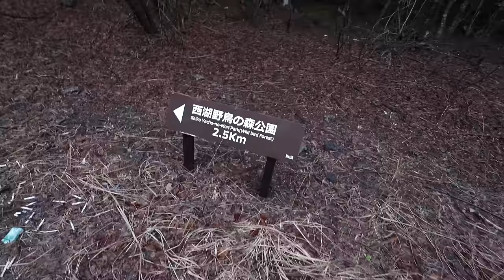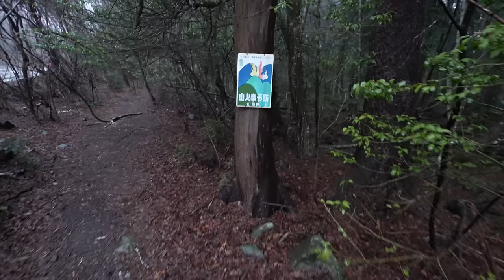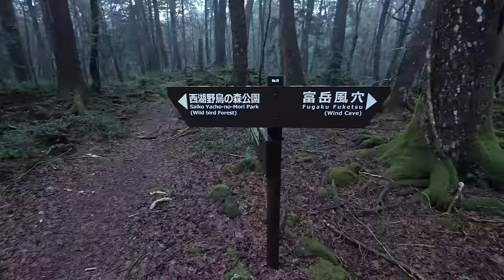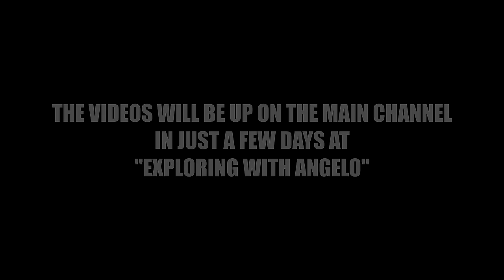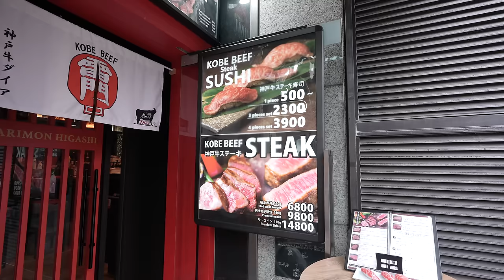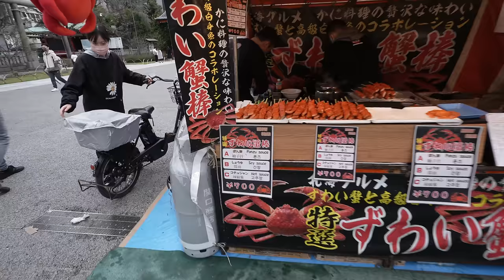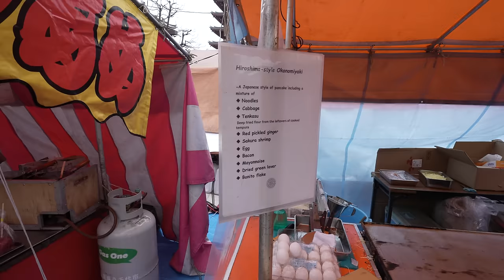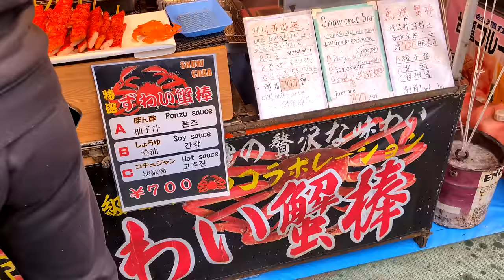I SURVIVED JAPANS HAUNTED FOREST ALONE OVERNIGHT!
The Main Videos of the Forest will be available on @exploringwithangelo